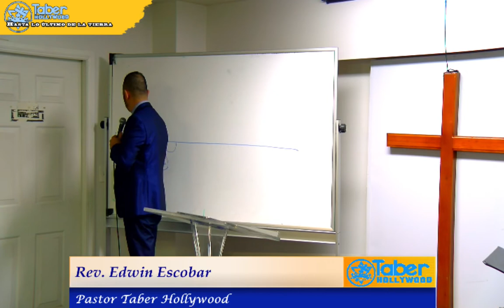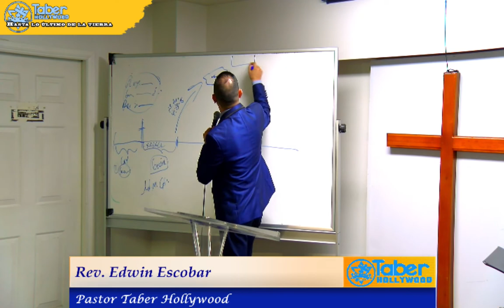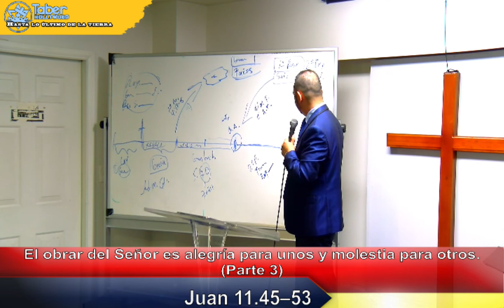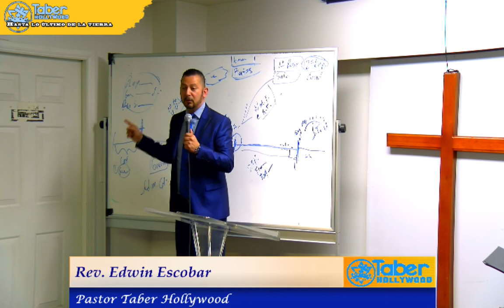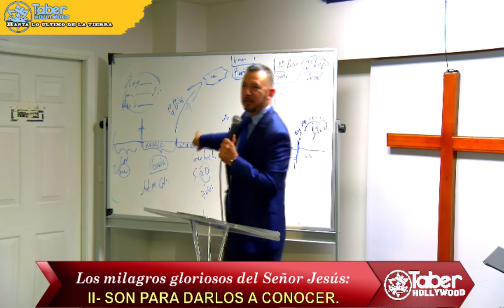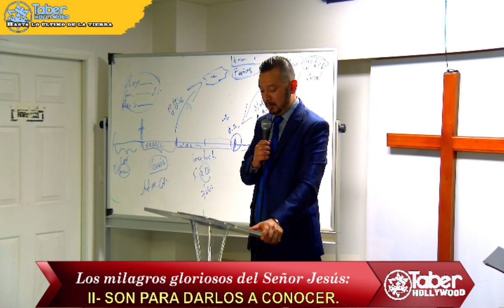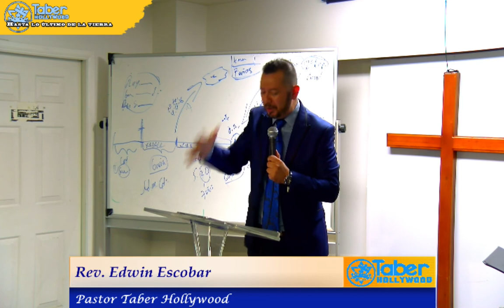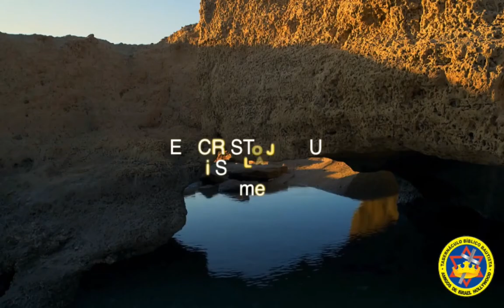El obrar del Señor es alegría para unos y molestia para otros (III-Parte)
Sermon .Taber Hollywood. Media Ministries 2019